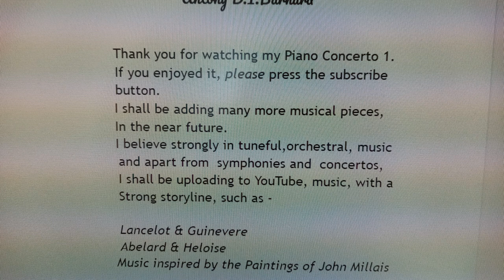Piano Concerto 1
"Romantic" style music: late 19thC style, such as Tchaikovsky, Puccini, Rackmaninoff: Sibelius. An orchestral piece of music, packed with good tunes.